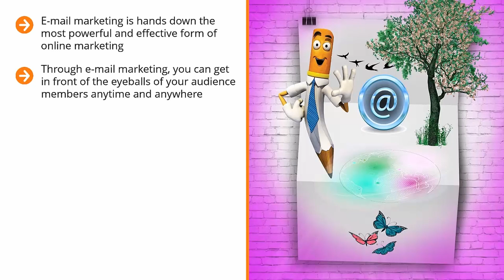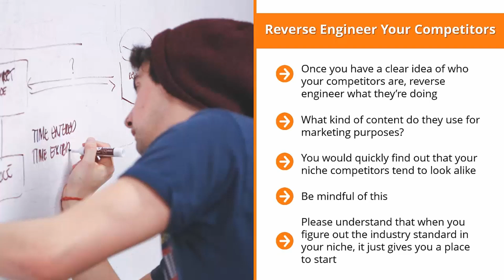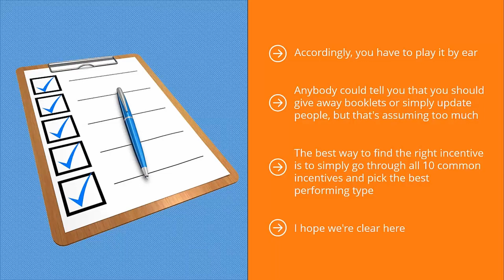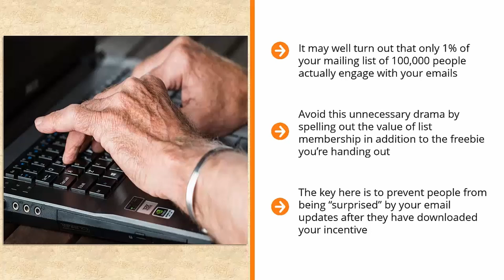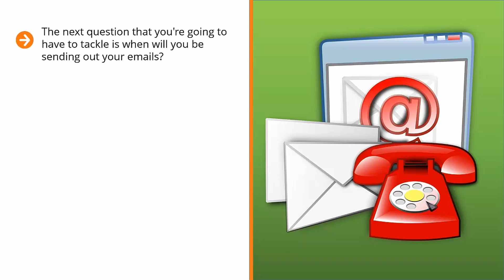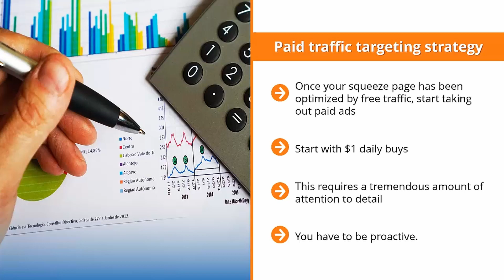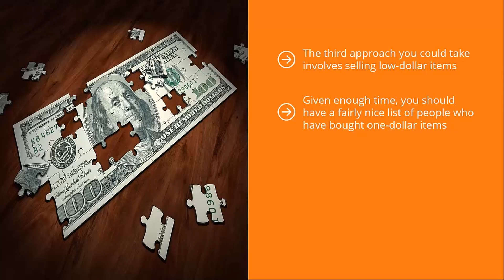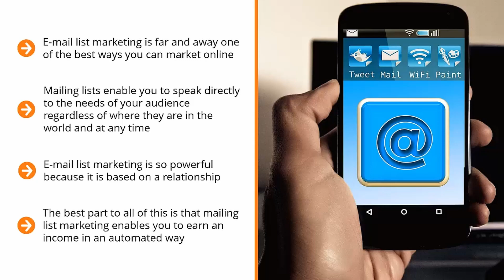How to Earn money with Email Marketing in 2022?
100% FREE Course  learn now. Modern Email Marketing and become an Expert.